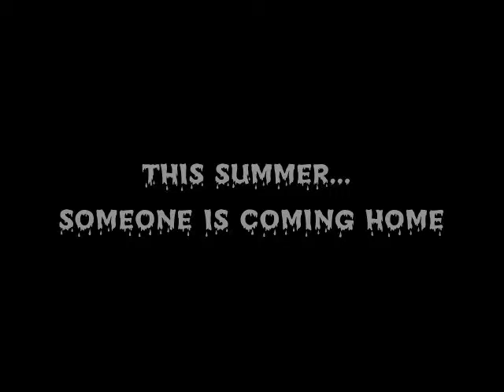The Ghost of Karen Millicent Black Trailer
This was my attempt at a ghost movie. It mainly stars my sister, Sylvia. Who knew she could be a good actress? The part of the ghost is played by my good buddy, Creepy Karen. Of course, this is only the trailer and once again due to copyright reasons that is all you will get to see online. This was my best horror movie and my longest.  And now for my catchy legal lingo... this video is property of Tribal Publications, Inc. Copy it and sell it and you will be hunted down and killed a slow painful death. :)